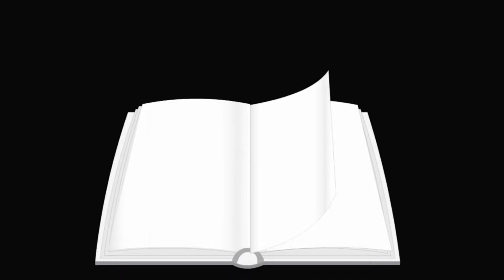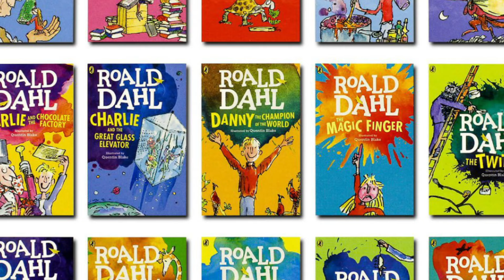Wonka Review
This is our review for Wonka from Warner Brothers Pictures directed by Paul King based on the character from Charlie and the Chocolate Factory by Roald Daul starring Timothée Chalamet, Calah Lane, Keegan-Michael Key, Paterson Joseph, Matt Lucas, Mathew Baynton, Sally Hawkins, Rowan Atkinson, Jim Carter, Natasha Rothwell, Olivia Colman and Hugh Grant.